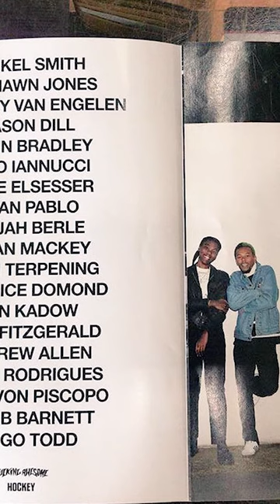Stance Punk & Poet: Atiba Jefferson Top 10 Photos